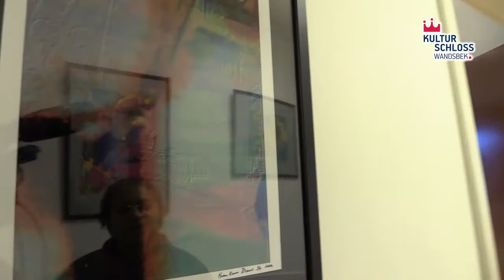Online-Führung mit der Künstlerin Zari Harat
Am Montag den 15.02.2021 führte die Künstlerin Zari Harat durch ihre Ausstellung, die derzeit im Kulturschloss Wandsbek hängt. Da Ihr wegen des aktuellen shutdown erst einmal nicht die Möglichkeit habt, Zaris ausdrucksstarken Bilder live und in Farbe anzuschauen, bieten wir Euch hier die Gelegenheit, Zari Harat's Werke zumindest online kennen zu lernen.

Das Motto der Ausstellung: Weibliche Köpfe – Gegenwartsgeschichten von Frauen in Hamburg // Malerei und Zeichnungen.

In Zari‘s Kunstwerken werden Farbe, Form und Gestalt lebendig.
Derzeit arbeitet sie in den Bereichen Malen, Collagen, Performance, Druckgrafik, Schreiben von Geschichten und Erstellen von 2D-Filmen.